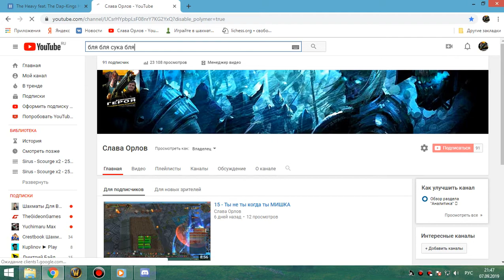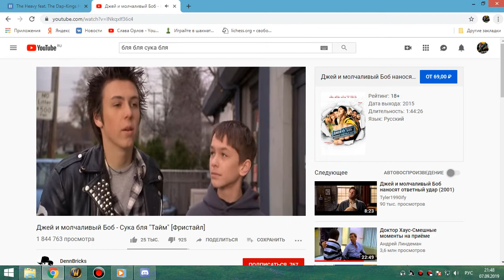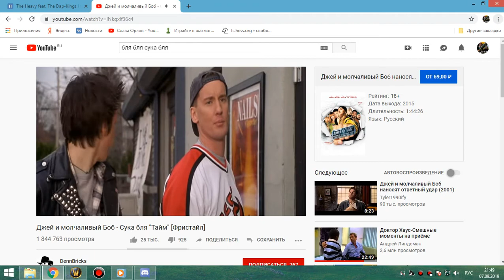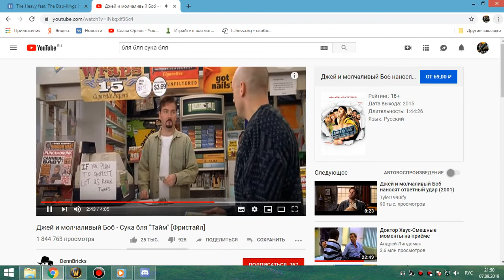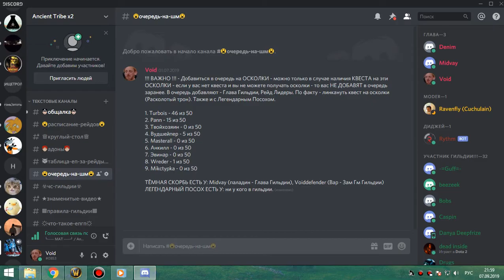1я часть Зуламан мишка-фурик 07 09 19